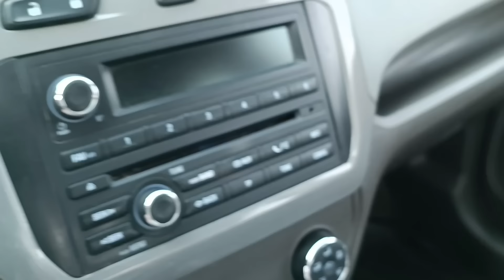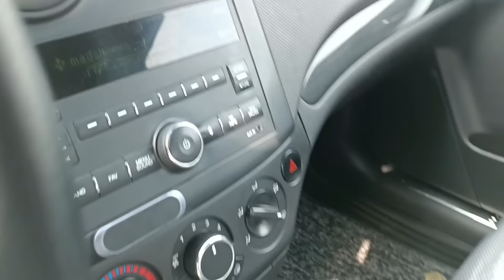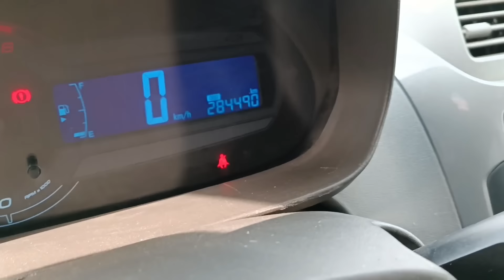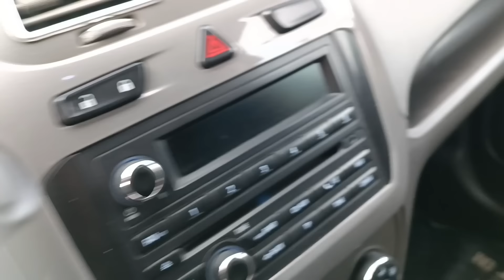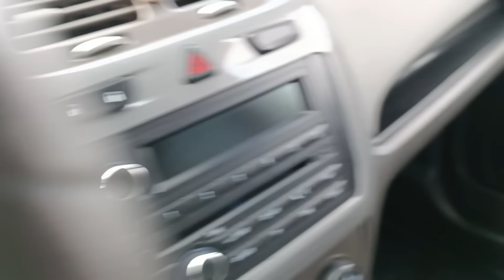7.FEVRAL ENDI JENTRA OLING DENOV MOSHINA BOZORI NARXLARI JENTRA KOBALT NEXIA NARXLARI 2024YIL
7.FAVRAL ENDI JENTRA OLING DENOV MOSHINA BOZORI NARXLARI JENTRA KOBALT NEXIA NARXLARI 2024YIL

..TELEGRAM KANALIM shu
IKKINCHI KANALIM BU MOLBOZOR BOYICHA